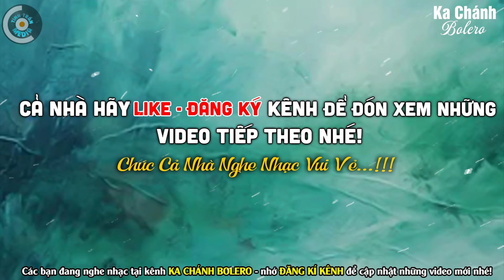Chàng Trai Miền Núi Hát MỘT THUỞ ĐAM MÊ Cực Tình Cảm VẠN NGƯỜI SAY MÊ ► KA CHÁNH BOLERO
✔Chàng Trai Miền Núi Hát MỘT THUỞ ĐAM MÊ Cực Tình Cảm VẠN NGƯỜI SAY MÊ
►Ka Chánh Là Một Chàng Trai Người Dân Tộc Thiểu Số, Sinh Ra Trong Hoàn Cảnh Khó Khăn Nhưng Được Trời Phú Cho Giọng Hát Trữ Tình ĐẶC BIỆT. Anh Hát Bằng Cả Trái Tim Và Tình Yêu Âm Nhạc...
Rất Mong Đại Gia Đình Yêu Thương Và Ủng Hộ Anh 🥰
❖▬▬▬▬▬▬▬▬▬▬ஜ۩۞۩ஜ▬▬▬▬▬▬▬▬▬▬❖
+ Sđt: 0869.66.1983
Chân thành cảm ơn!